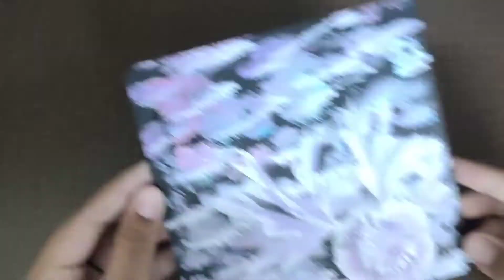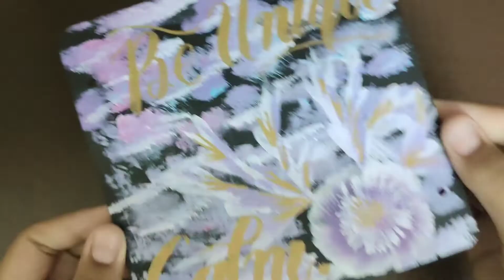Aesthetic wood painting for beginners| The Daily Sunshine